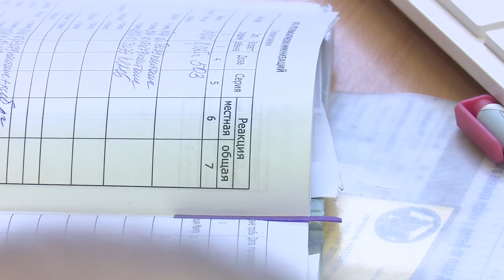Меры соцподдержки врачей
В Подмосковье работает программа социальной поддержки медицинских работников. Компенсацию на аренду жилья получили уже более 1800 медиков, среди них-одинцовский врач-педиатр Юлия Дегтярёва.